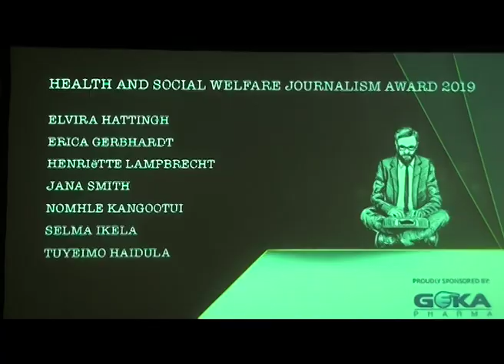EFN recognizes Journalism excellence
On Thursday last week, Namibian journalists received accolades for their consistent and relentless hard work and dedication to the craft. The Executive Chairperson of the Namibia Media Trust, Gwen Lister, stressed that Journalism in Namibia still has a long way to go in terms of excellence against mediocrity to win back the public's trust adding that, journalists have a key role to play to curb the widespread disinformation prevalent on social media.